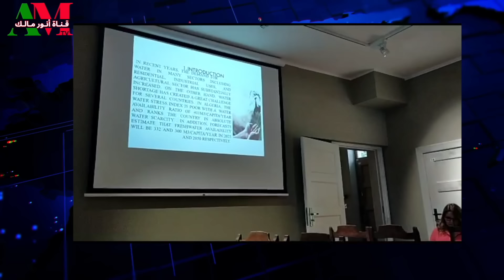تحقيقات وزارية بعد فضائح حصرية على "المراقب" حول جامعة الوادي